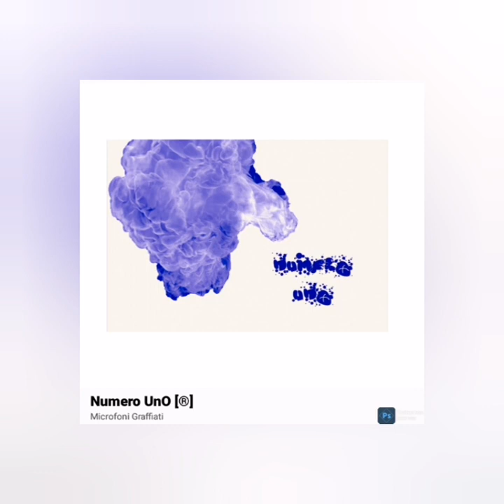dalle terre lontane